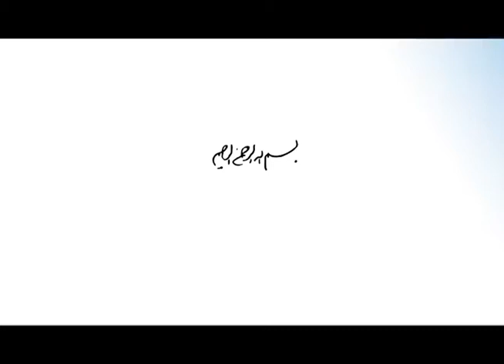حدیث زندگی ۲۴ | پایه‌های اصلی شُکر || رهبر انقلاب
🪙🪙کمک مالی

اگر هیچ کدوم از راه های بالا براتون مقدور نیست ، میتوانید با اشتراک گذاری کانال به رشد کانال کمک کنید و
khamenei.ir
سایت رسمی مجموعه مصاف
masaf.ir
سایت علیرضا پناهیان
panahian.ir
کانال تلگرام علیرضا پناهیان